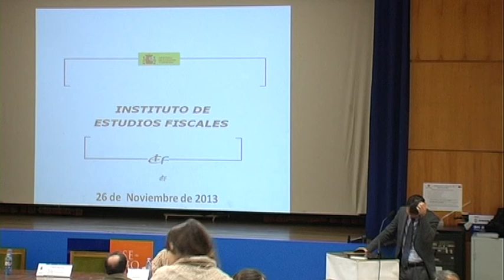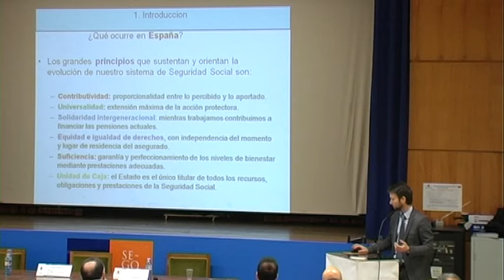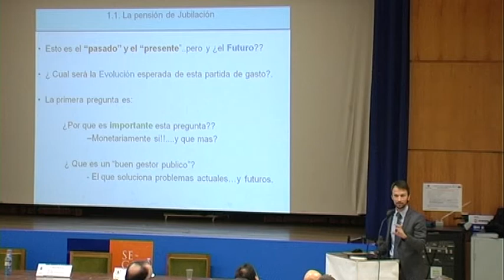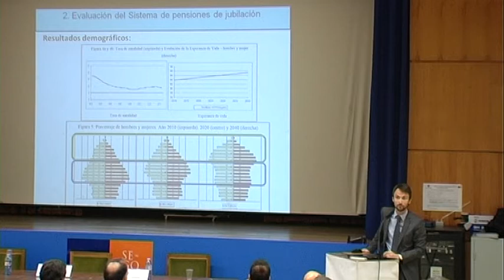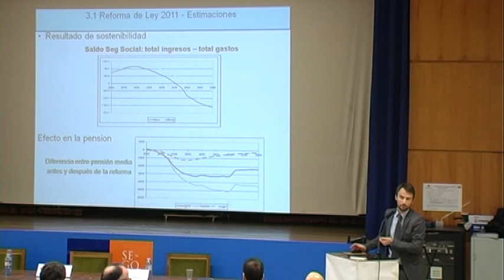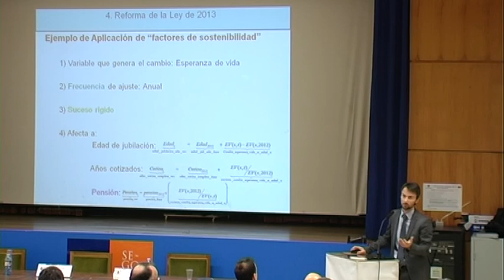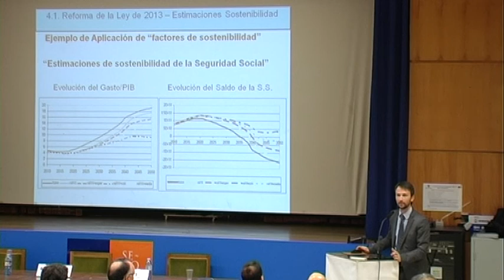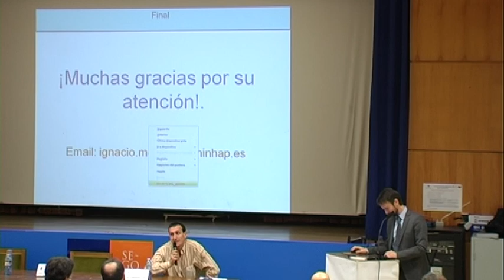VIII JAEEI. Tiempos de Reformas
2ª Conferencia a cargo de Ignacio Moral Arce: El sistema de pensiones en España: presente y futuro